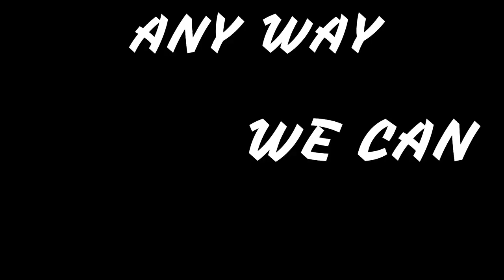Oregon Coast Fishing- Striped Bass At Night- Sage's first striper... TheBite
Oregon Striped Bass Fishing At Night - TheBite - 2020
Another awesome fishing adventure!
How to bottom fishing for striped bass, and some Riverside Yakisoba made for a fun evening...

Asher Wren & Chris Blanchard are joined by Chris's son Sage for an evening of striper fishing and the bite was hot...  Sage catches his first Striped Bass, Chris loses a monster!, and Asher gets his redemption fish on Chris's rod...
Lots of time on the water and lots of patience finally paid off with a couple real nice Striped Bass.

All and any support is super appreciated.

Shout to any of the other the free music artists involved sorry if I forgot your tags...

LINE
   BRAID
Cost-Effective Strong 4 Strands Braided 6LB to 100LB-Salt-Water-(High Vis White for Filming)

MONO
Trout Magnet S.O.S. Fishing Line, 350yd (2lb, 4lb, 6lb Test)
Berkley XL906-15 Trilene XL Smooth Casting Service Spool
Berkley Trilene Big Game Monofilament Custom Spool

   FLOURACARBON
PowerFluoro Fishing Line
Seaguar Blue Label 100% Fluorocarbon Leader

WEIGHT SLIDES
Blue Fishing Weight Slider/High Strength Duo Lock Snaps
50 PCS Sinker Slides for Braided Line

SWIVELS
20 Pack Fishing Ball Bearing Swivel with Coastlock Snap, High Strength Copper and Stainless Steel,